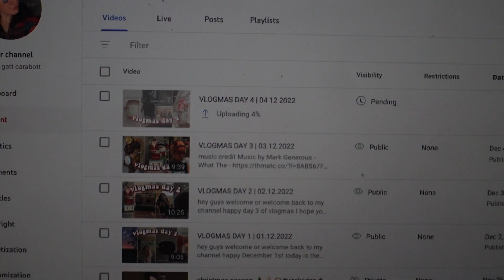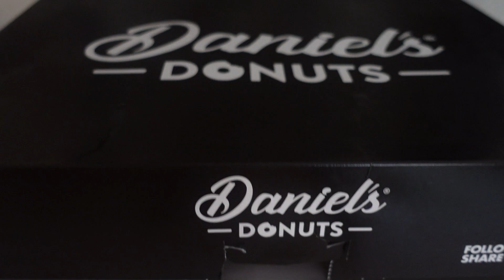VLOGMAS DAY 6 | 06.12.2022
music credit